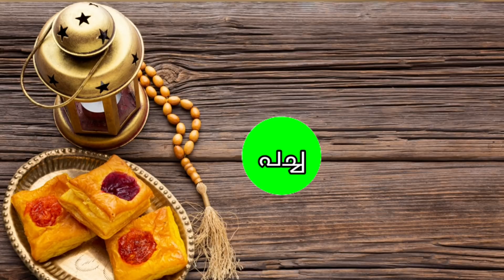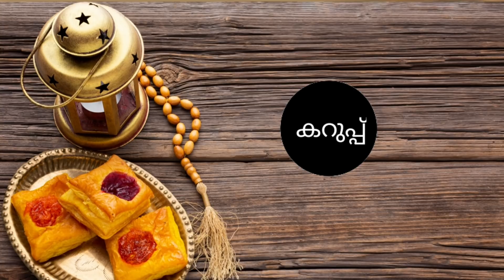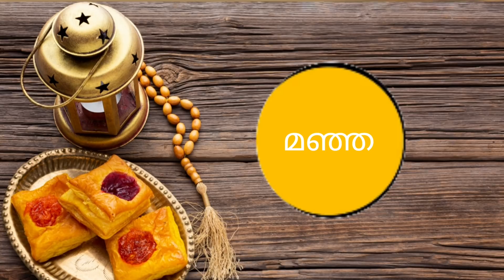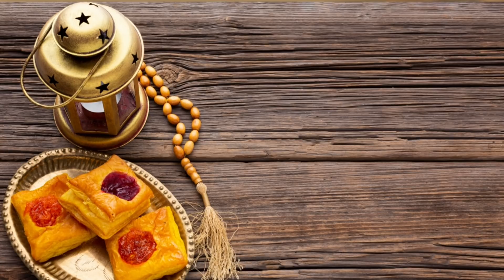ഇതിൽ ഒരു നിറം തിരഞ്ഞെടുക്കു നിങ്ങളെ കുറിച്ച് ഒരു രഹസ്യം ഉണ്ട് തൊടുകുറി ശാസ്ത്രം Astrology malayalam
ജ്യോതിഷ സംബന്ധമായ പരിഹാരങ്ങൾക്കായി നേരിട്ട് വിളിക്കാതെ വാട്ട്സ്ആപ് മെസേജ് അയക്കുക
ജാതകം വർഷഫല പൊരുത്തം പഞ്ചപക്ഷി ശാസ്ത്രം രത്ന നിർദ്ദേശം ഇവ നടക്കുന്നുണ്ട്  ഇവയ്ക്ക് ഫീസ് ഇടാക്കുന്നതാണ്

Facebook.             : Facebook.com/santhoshvlog